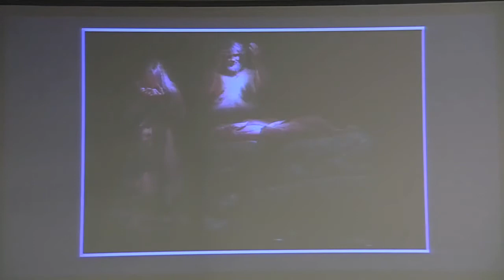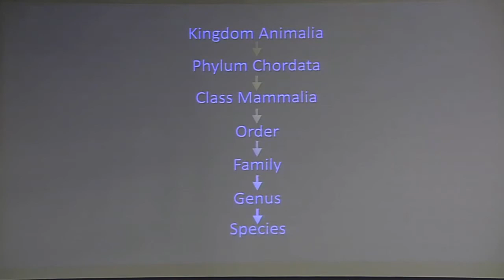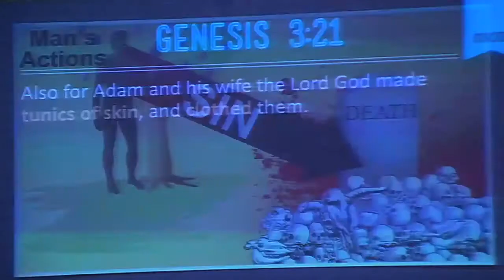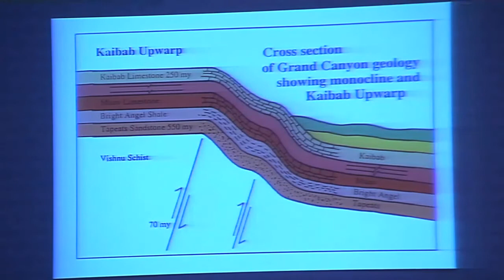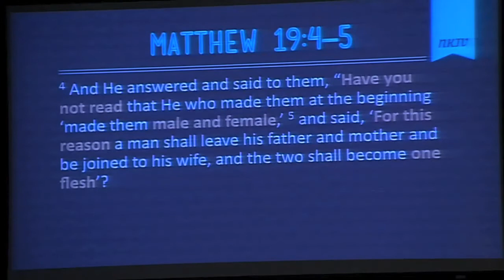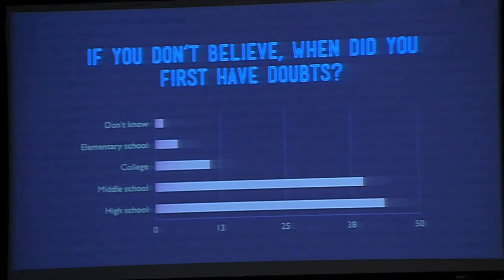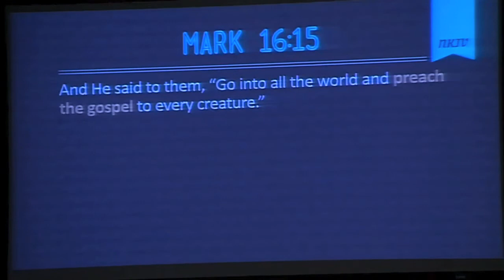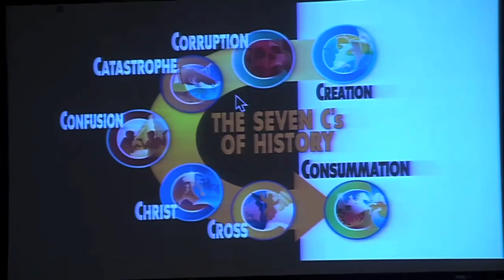"Is Genesis Relevant in 2014?"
"Is Genesis Relevant in 2014?" was taught by Ken Ham at Calvary Chapel Chino Valley on Sunday morning 7/20/14.